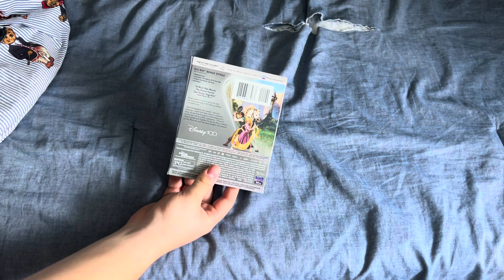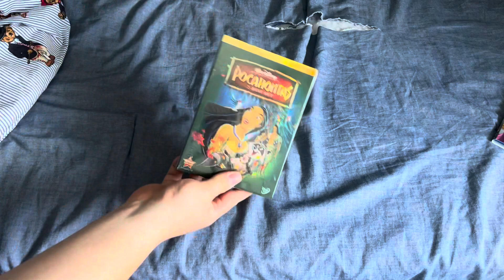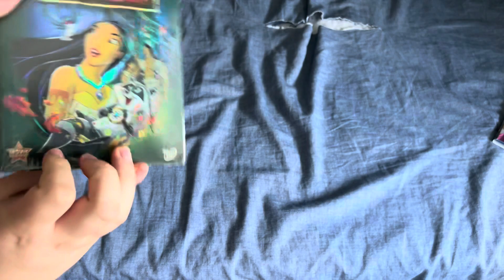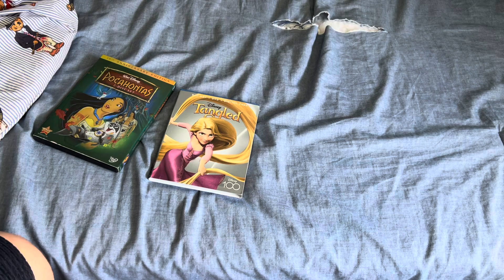DVD/Blu ray Update 7/26/23